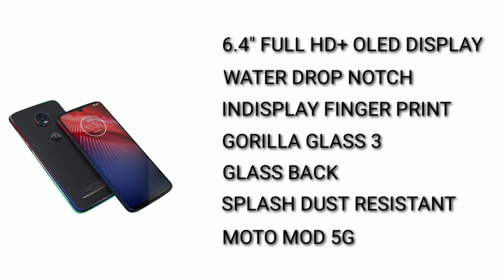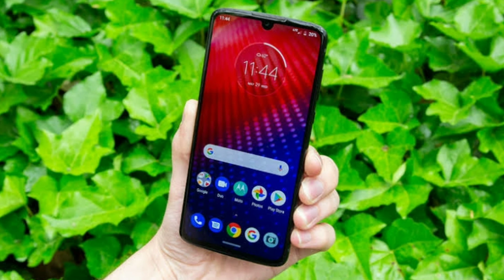Moto Z4 Features Specification Review In Malayalam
Moto z4 comes with 6.4" fhd+ oled display snapdragon 675 processor. This phone supports moto mod feature by which 5g can be supported . Lets check motorola moto z4 features spec review in malayalam